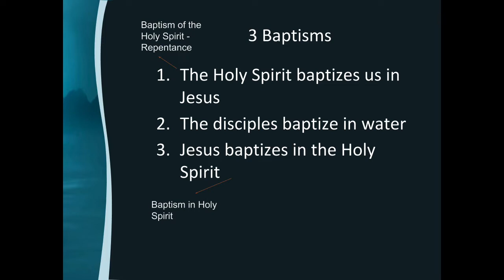Pastor Jansen van Rensburg | Pentecostal week | Saturday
Facebook Page: Please like our page & receive daily encouragement